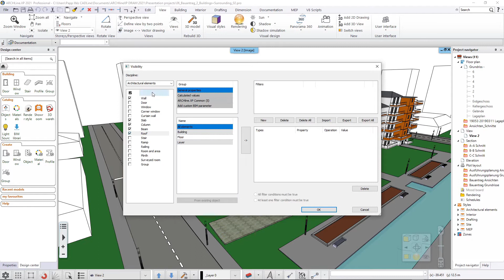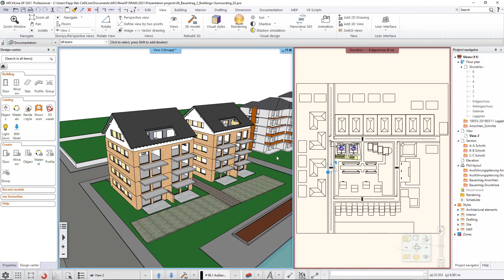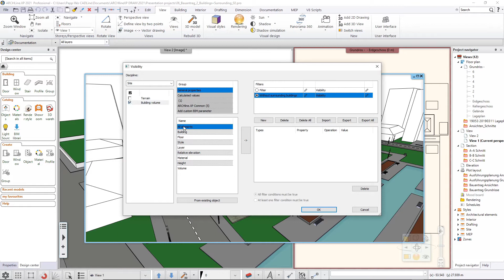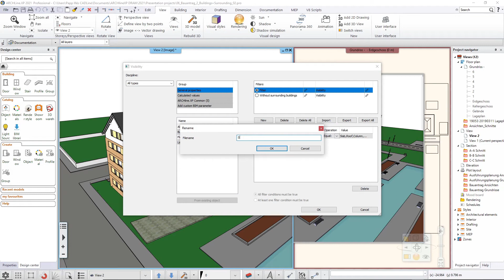AL2021 Filters for visibility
ARCHLine.XP can visualize or isolate items of your model based on filter rules defined by the user. Filters are view-dependent which allows you to represent the same model with different visibility rules in each 3D view.